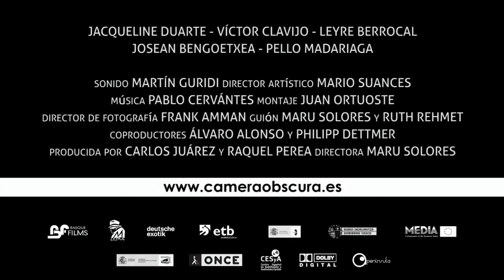trailer camera obscura cinespanol 3